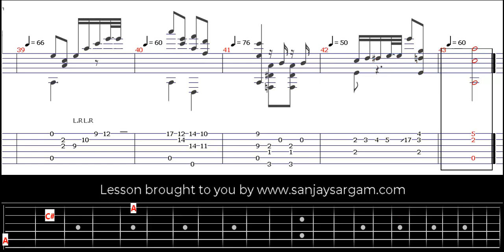Alborada - Guitar Tutorial (Fingerstyle)